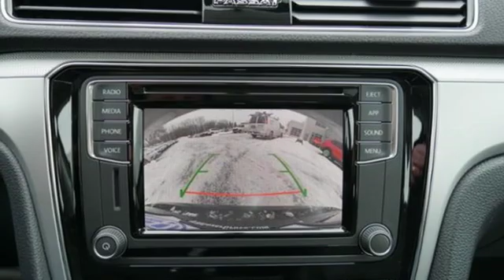New 2019 Volkswagen Passat Saint Paul MN Minneapolis, MN #89323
Year: 2019
Make: Volkswagen
Model: Passat
Trim: 2.0T Wolfsburg Edition Auto
Engine: 121 L 4 Cyl. Cyl.
Transmission: 6-Speed Automatic with Tipt
Color: Deep Black Pearl
Interior: TITAN BLACK-TB
Stock #: 89323
VIN: 1VWLA7A33KC014226
TITAN BLACK-TB Artificial Leather. Deep Black 2019 Volkswagen Passat 2.0T Wolfsburg FWD 6-Speed Automatic with Tiptronic 2.0L I4 TSI Turbochargedbrbr25/36 City/Highway MPGbrbrbr*6 years/72,000 miles (whichever occurs first) New Vehicle Limited Warranty on MY2018 and MY2019 VW vehicles, excluding e-Golf. Claim based on manufacturers' published data on length and transferability of car and SUV Bumper-to-Bumper/Basic warranty only. Not based on other separate warranties. See owner's literature or dealer for warranty exclusions and limitations. **Our Best Price includes all applicable rebates and incentives from VW. May require financing with VW Credit. May not include possible Dealer installed accessories. Tax, title license extra.

Address:
1325 50th Street East